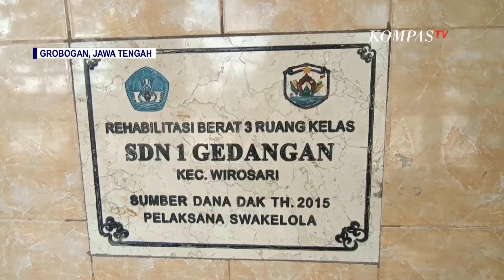Atap Kelas Roboh, Puluhan Siswa di Grobogan Belajar Lesehan di Halaman Sekolah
KOMPAS.TV - Puluhan siswa sebuah sekolah dasar di Grobogan, Jawa Tengah, belajar secara lesehan, dengan menggunakan terpal sebagai alas duduk.

Ini terpaksa dilakukan para siswa, karena atap dua ruang kelas sekolah mereka, roboh.

Kejadian robohnya atap dua ruang kelas, sudah dilaporkan pihak sekolah kepada Dinas Pendidikan Grobogan.

Perbaikan akan menjadi prioritas, agar para siswa bisa mengikuti belajar mengajar dengan aman dan nyaman.

Baca Juga Prihatin, Siswa di Tangerang Belajar di Gedung Sekolah Nyaris Ambruk di